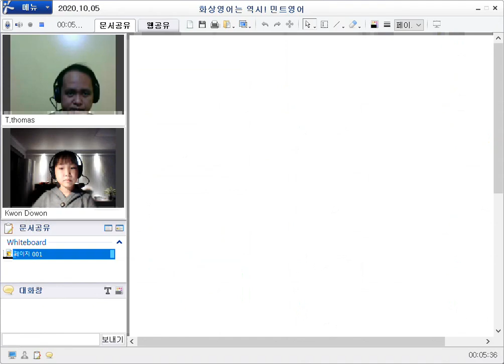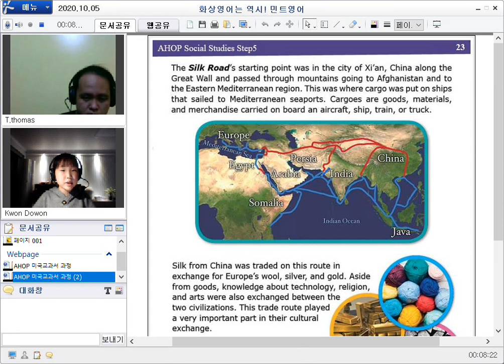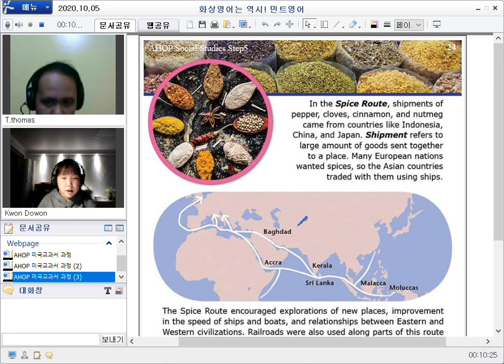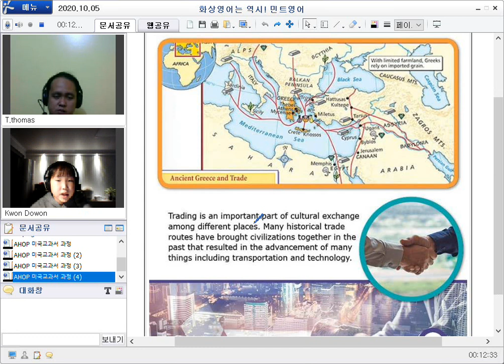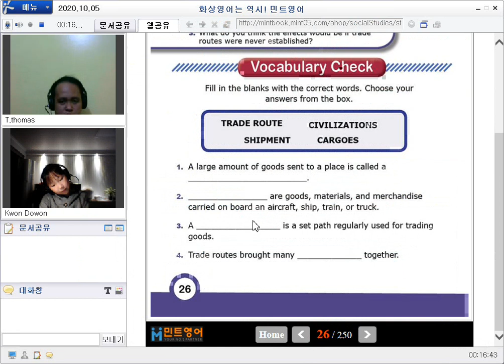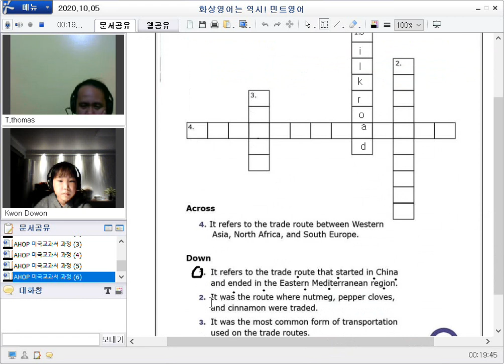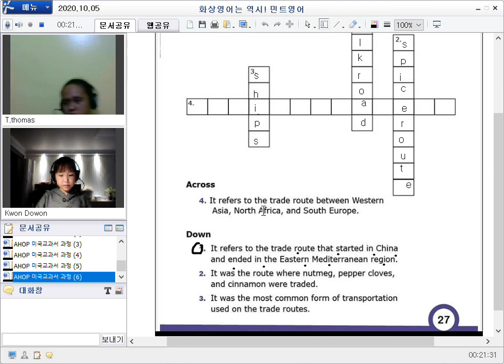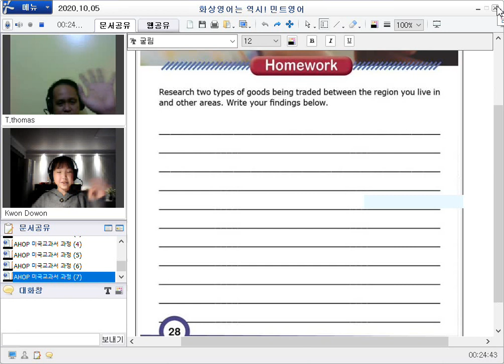(2020.10.05) 초등화상영어는 즐겁게 공부하고, 효과 확실한 민트영어로